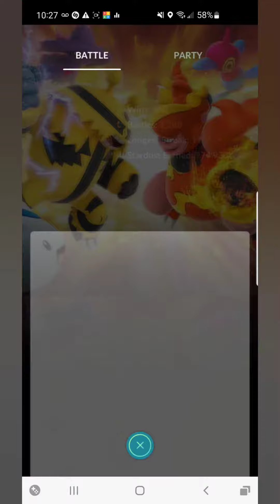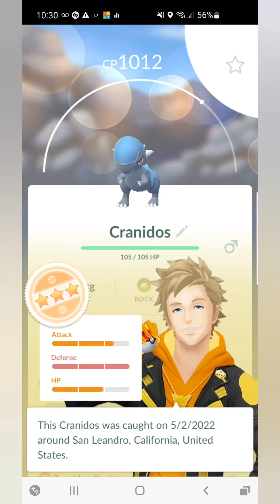Pokemon GO: Kanto Cup Rank 20 (Full Battle) And Claim Rewards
This Is My Last Battle To Claim My Rewards within Rank 20 In The Kanto Cup.